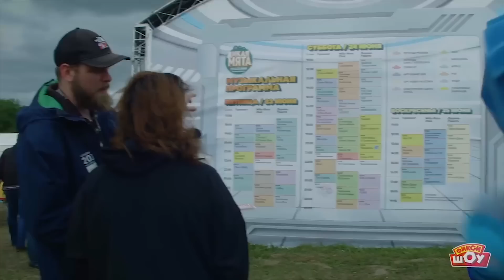Каникулы с фиксиками | Сборник - Прогулки с фиксиками